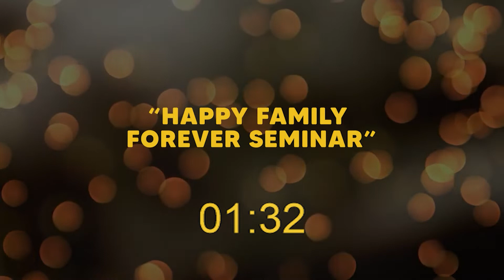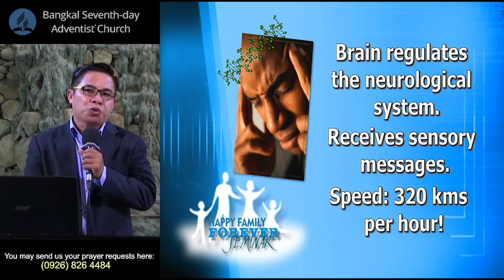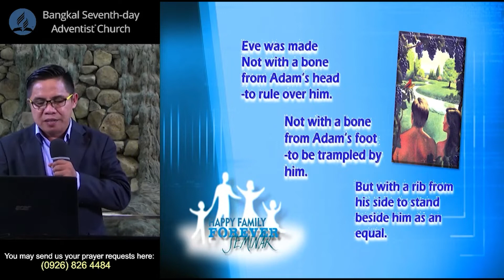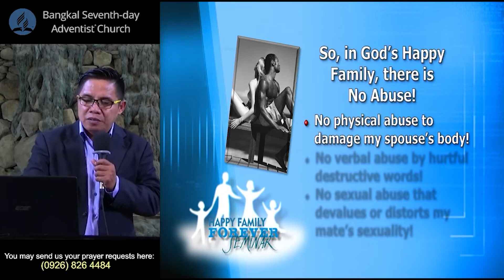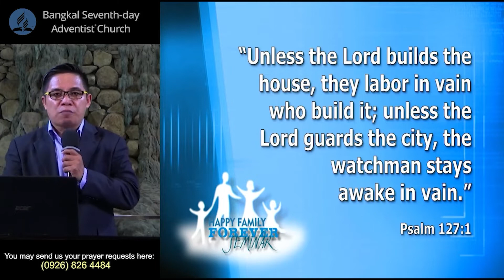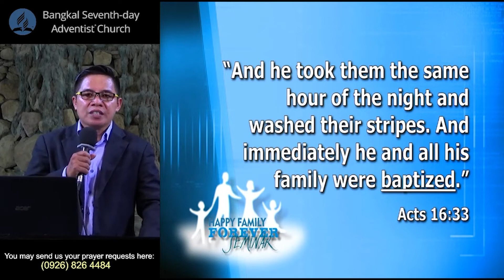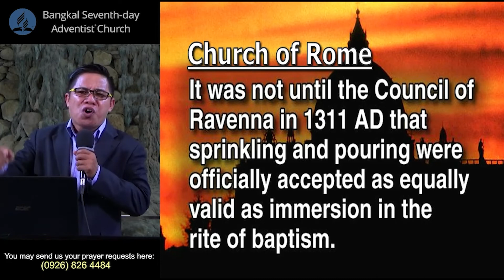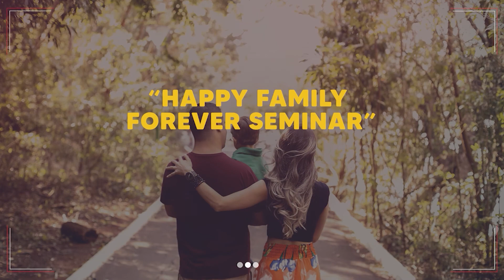Happy Family Forever Seminar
(11th session of Happy Family Forever Seminar)
Topic: Who’s the Boss in My House?
Speaker: Bro. Reynaldo Piamonte